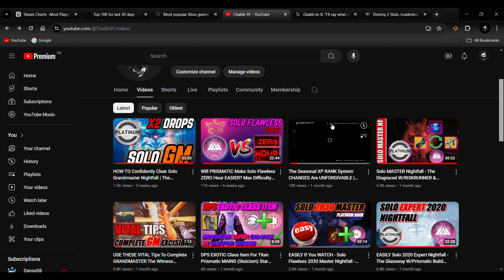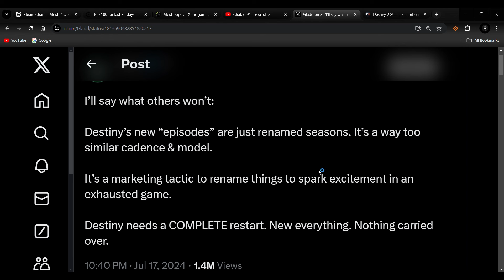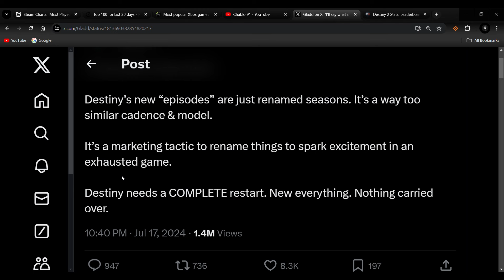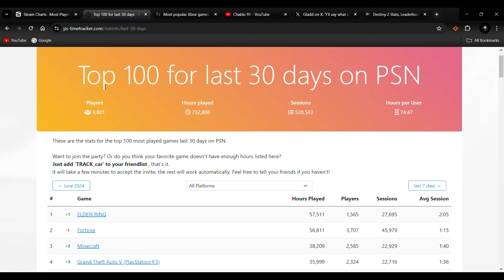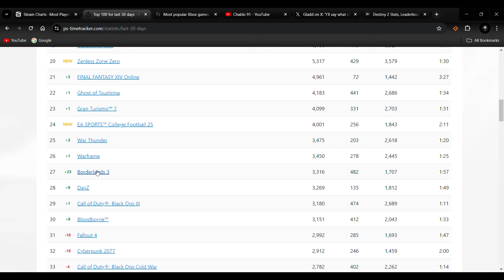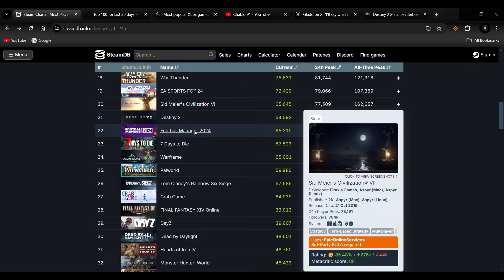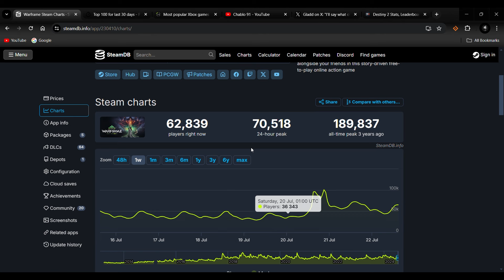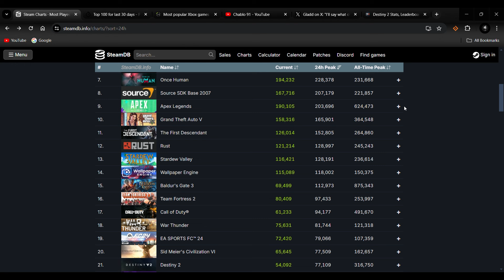Destiny 2 - Our Favourite Game We All Hate - What Is The Best looter Shooter Now ? Stats & Analysis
A Video Showing Destiny 2 - Our Favourite Game We all Hate - What Is The Best looter Shooter Now ? Stats & Analysis

Video Includes:
Steam Data Base Analysis Of Looter Shooters
Top 3 looter Shooters on PSN / XBOX /Steam
Episodes In Destiny 2 and the decline of players

Destiny 2 'Our Favourite Game We All Hate'
I have played all 3 games in my time so I can at least give some input on the matter. The numbers don't look good for Destiny 2 not until they release the new episode arc which can be played continuously, in one sitting unlike the first episode. TFD is an amazing game,  makes me smile man love it. Warframe is also a great game but I believe people are waiting on soul frame to be honest.

Timestamps:
Decline Of Destiny 2 Player Base: 0:00
The Numbers PSN /XBOX /STEAM: 10:00
Destiny 2 Graph: 19:20
The First Descendant Graph: 20:28
Warframe Graph: 20:19
Summary Outro: 23:58